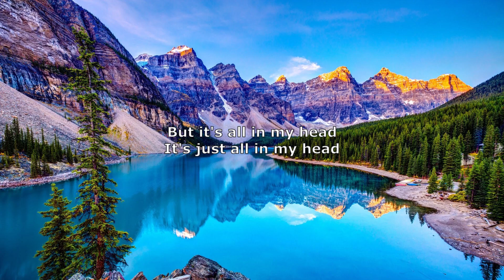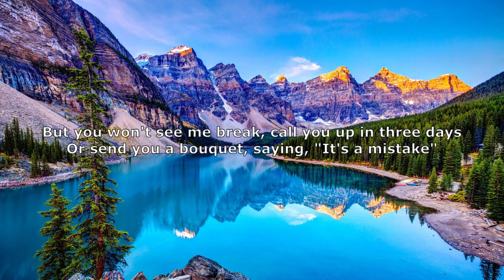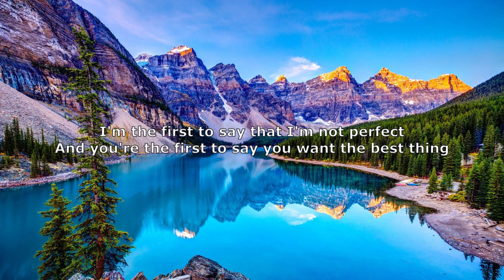Here's your perfect - Jamie Miller (Lyrics)